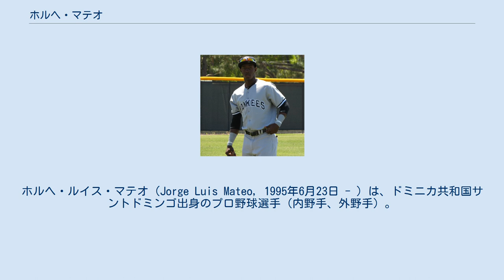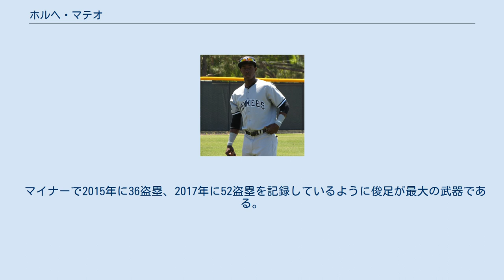ホルヘ・マテオ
ホルヘ・ルイス・マテオ（Jorge Luis Mateo, 1995年6月23日 - ）は、ドミニカ共和国サントドミンゴ出身のプロ野球選手（内野手、外野手）。
右投右打。
 2012年1月にアマチュア・フリーエージェントでニューヨーク・ヤンキースと契約してプロ入り。
契約後、傘下のルーキー級ドミニカン・サマーリーグ・ヤンキース2でプロデビュー。
14試合に出場して打率.255、1本塁打、8打点、4盗塁を記録した。
 2013年はルーキー級ドミニカン・サマーリーグ・ヤンキース1でプレーし、64試合に出場して打率.287、7本塁打、26打点、49盗塁を記録した。
 2014年はルーキー級ガルフ・コーストリーグ・ヤンキース1でプレーし、15試合に出場して打率.276、1打点、11盗塁を記録した。
 2015年はA級チャールストン・リバードッグス、A+級タンパ・ヤンキースでプレーし、2球団合計で113試合に出場して打率.278、8本塁打、47打点、36盗塁を記録した。
 2016年はA+級タンパでプレーし、110試合に出場して打率.254、13本塁打、57打点、23盗塁を記録した。
また、7月にはオールスター・フューチャーズゲームの世界選抜チームに選出されたが、直前の7月6日に2週間の出場停止処分となったため出場辞退している。
オフの11月18日にルール・ファイブ・ドラフトでの流出を防ぐために40人枠入りを果たした。
 2017年はA+級タンパとAA級トレントン・サンダーでプレーした。
 2017年7月31日にソニー・グレイとのトレードで、ダスティン・ファウラー、ジェームズ・カプリーリアンと共にオークランド・アスレチックスへ移籍した。
移籍後は傘下のAA級ミッドランド・ロックハウンズに配属され、移籍前を含めた3球団合計で127試合に出場して打率.267、12本塁打、57打点、52盗塁を記録した。
 2018年はAAA級ナッシュビル・サウンズでプレーし、131試合に出場して打率.230、3本塁打、45打点、25盗塁を記録した。
 2019年はAAA級ラスベガス・アビエイターズでプレーし、119試合に出場して打率.289、19本塁打、78打点、24盗塁を記録した。
7月にはオールスター・フューチャーズゲームのアメリカンリーグ選抜に選出された。
 2020年6月30日に後日発表選手とのトレードで、サンディエゴ・パドレスへ移籍した。
8月13日にメジャー初昇格を果たし、同日のロサンゼルス・ドジャース戦にて「9番・左翼手」で先発出場してメジャーデビュー（この試合では3打数無安打）。
この年はメジャーで22試合に出場して打率.185、2打点、1盗塁を記録した。
 2021年8月3日にDFAとなった。
 2021年8月5日にウェイバー公示を経てボルチモア・オリオールズへ移籍した。
 マイナーで2015年に36盗塁、2017年に52盗塁を記録しているように俊足が最大の武器である。